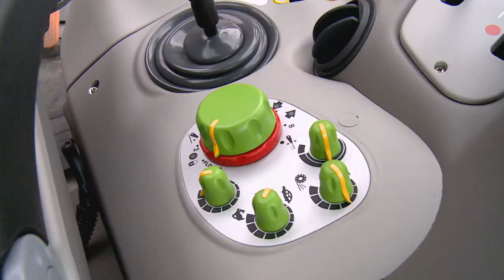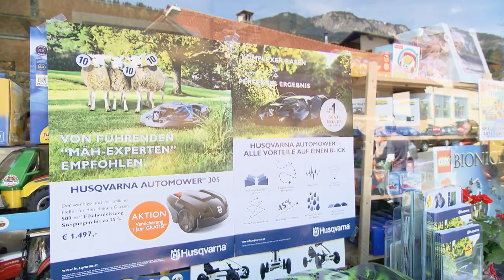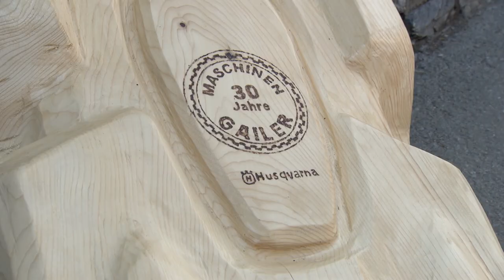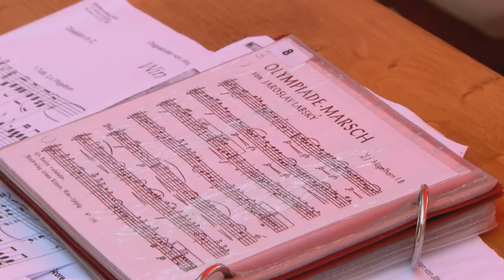30 Jahre Maschinen Gailer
Jubiläumsmesse 2015
Ihr 30-Jahr-Jubiläum feierte die Firma Maschinen Gailer aus Kötschach. Grund genug um dies im Rahmen einer großen Hausmesse gebührend zu feiern.  Und wenn Stefan Gailer ruft, dann kommen alle aus Nah und Fern.